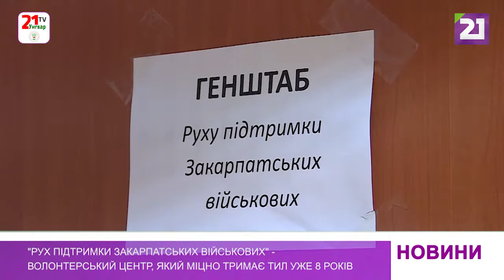«Руху підтримки закарпатських військових» – 8 років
Продовжуємо серію репортажів про людей, які стали надійним тилом для наших військових. Волонтерському «Руху підтримки закарпатських військових» уже 8 років.

З перших днів війни ці чудові люди робили усе можливе, аби українські військові мали все необхідне та відчували підтримку. Зараз ця робота зросла в рази, порівняно з 2014-15 роками.

Більше про наших «ведмедиків» у репортажі.